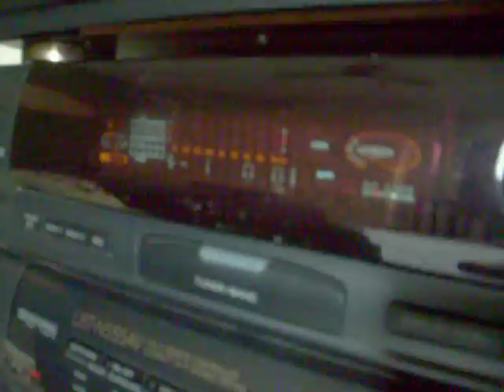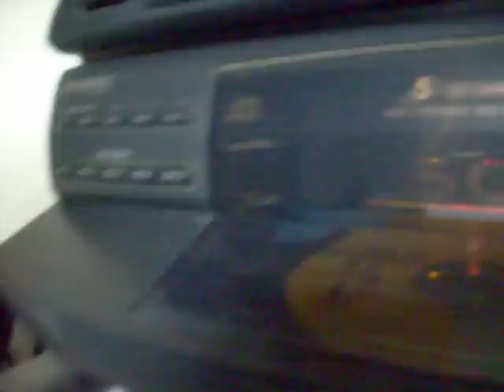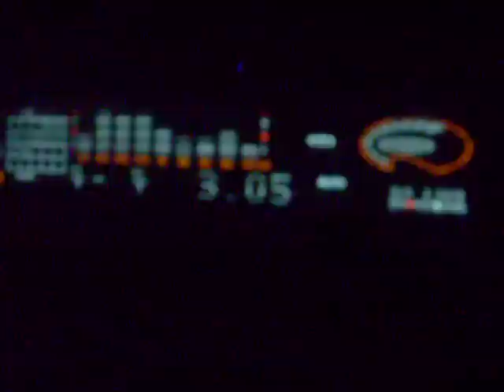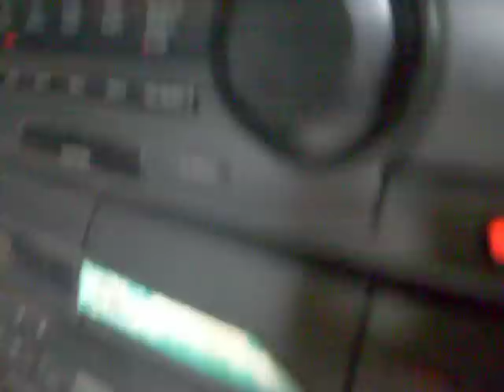Sony LBT-N555 AV Bass Check Madonna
Potência: Dessa vez o som estava tãooo alto que a camera corta o som várias vezes! Comprove! E outra, fiz ele trocar de CD e de faixa pra ver como esta o leitor, dinâmico mesmo com quase 14 anos de uso. PS: Esse som ja ficou 48hrs em modo pausado no CD e nao estragou em nada a unidade optica!